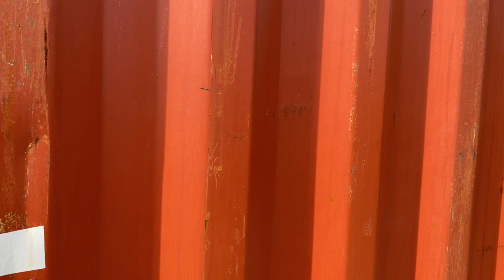The Containers Are HERE!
Shipping containers are in high demand right now but we were lucky enough to land not one, but TWO 40ft HCs. In this video we walk you through sourcing our containers, purchasing them, and why we chose not to have them delivered to our land.